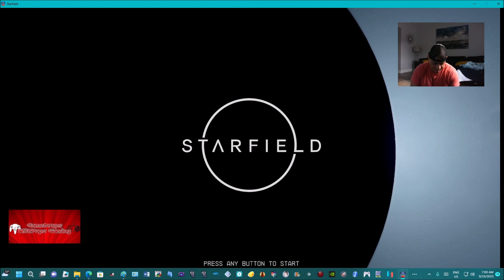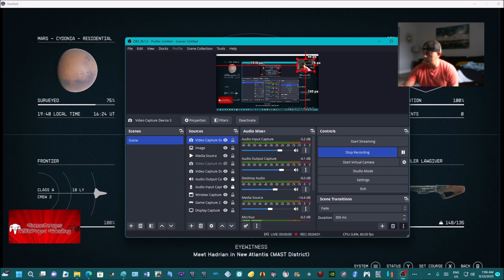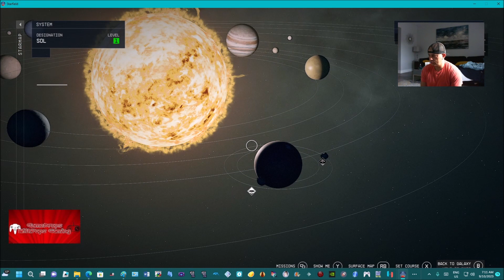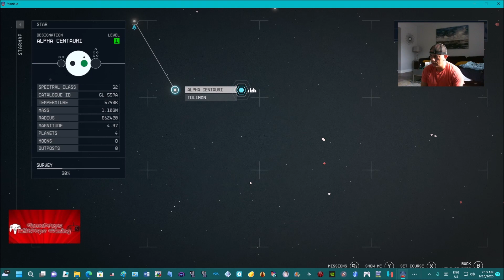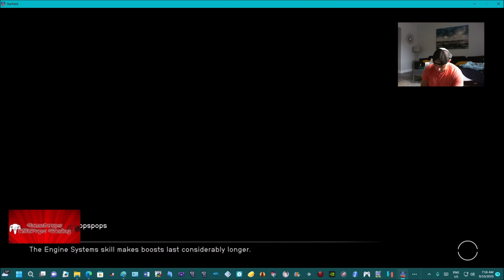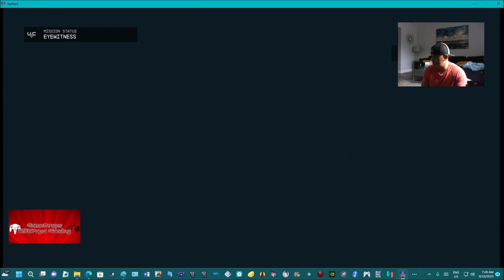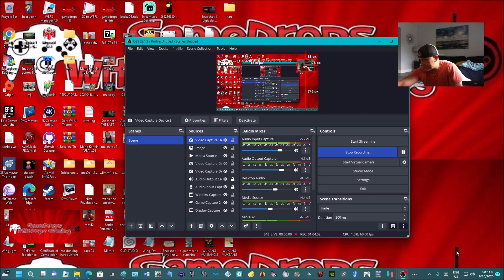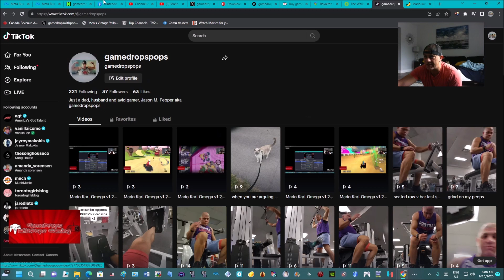Starfield Pt 7 Hadrian tells the Truth of who She is Terramorphs Attack New Atlantis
It's adventuring time, entering the Starfield realm is gamedropops

Mic is back, took some time and looked at the infamous Face of Mars , really like the fact that the Devs included this.

Alos Hadrian tells the truth of who she is and whom she is related too.  Need to access the Archives for war machines.